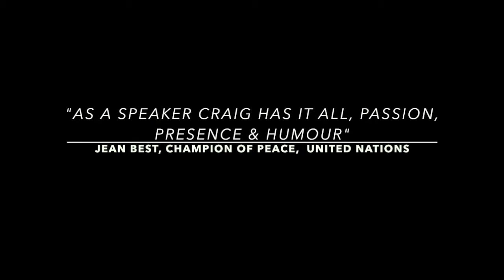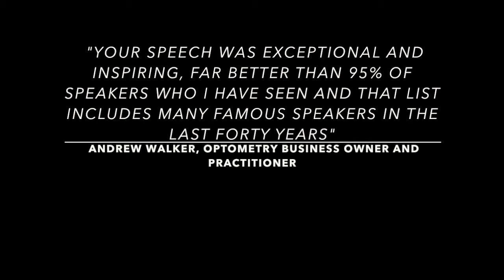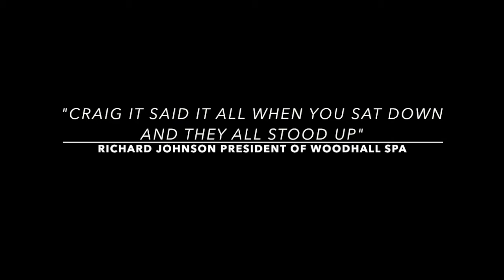Craig Thomas Hammond - Full Speaker Showreel 2018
Craig Thomas Hammond is an inspirational speaker, author & trainer who has spoken at conferences, after dinner events, secondary schools and business events all over the UK inspiring and motivating people of all ages to be the best version of themselves they can possibly be. Please do not hesitate to contact Craig with any questions you have.